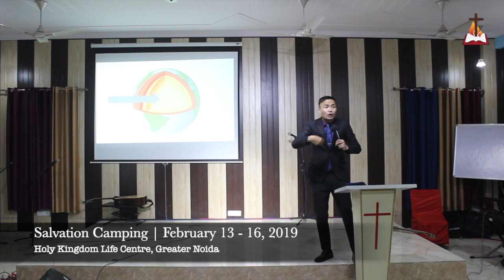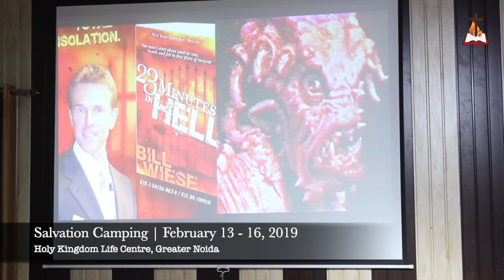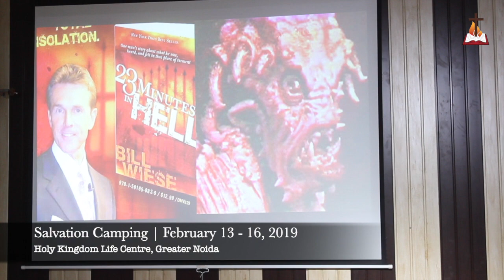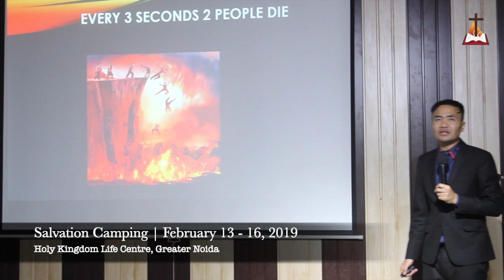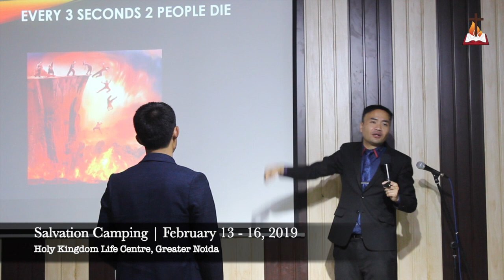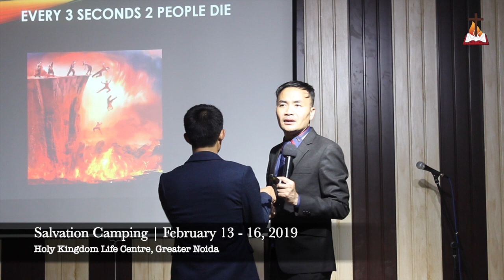Dr. Dennis Ramdinmawia - Hremhmun leh Meidil | Part-2 | DMCF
WARNING: He channel a sermon hi split/cut a IG leh Fb velah re-edit a, re-upload phal a ni a, mahse CREDIT tal chu in pek nise.